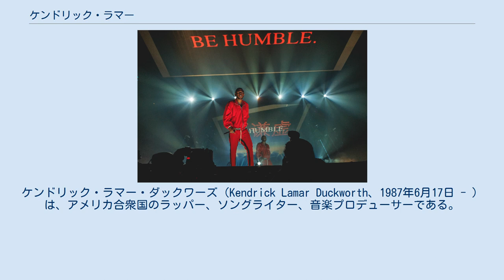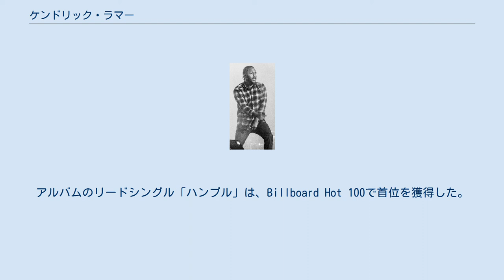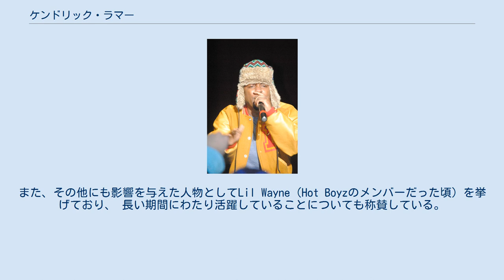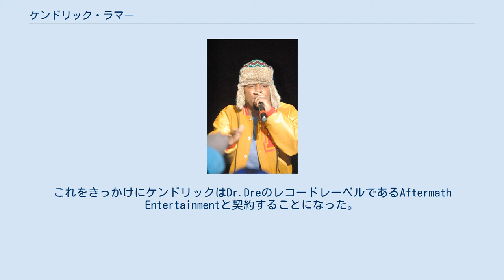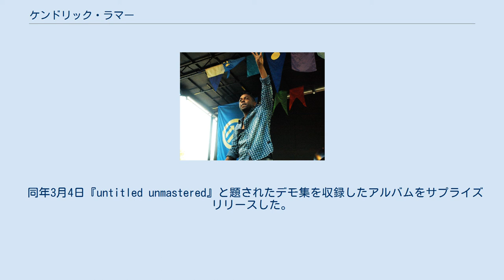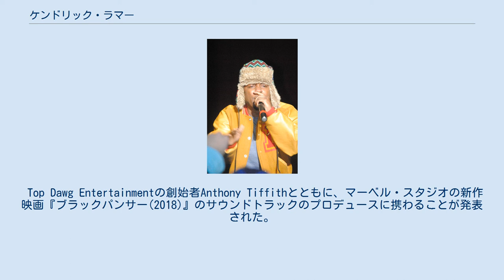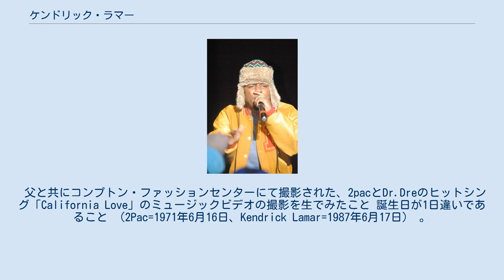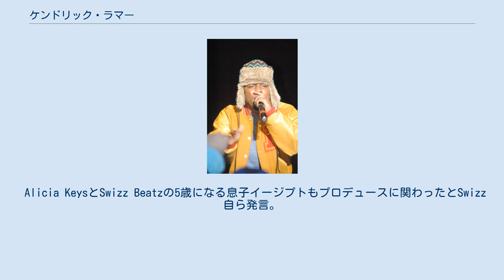ケンドリック・ラマー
ケンドリック・ラマー・ダックワーズ（Kendrick Lamar Duckworth、1987年6月17日 - ）は、アメリカ合衆国のラッパー、ソングライター、音楽プロデューサーである。
度々「ヒップホップの新王者」と称される。
 カリフォルニア州コンプトンで育ったラマーは、K-Dotという芸名で10代の頃に音楽活動を開始し、地元で注目を集めたミックステープを発売後、インディーズレーベルTop Dawg Entertainment（以下TDE）と契約。
2010年、最初の小売発売となった『Overly Dedicated』を発売後、認知され始めた。
翌年、デビューシングル「HiiiPoWeR」を含む最初のスタジオ・アルバム『Section.80』を発売。
それまでに彼は、ゲーム、バスタ・ライムス、スヌープ・ドッグを含む何人かの有名なヒップホップアーティストとコラボレーションした。
2012年にTDE、アフターマス、インタースコープからメジャー・デビュー・アルバム『グッド・キッド、マッド・シティー』が発売され、批評家から高い評価を受けた。
また、Billboard 200で最高2位を記録し、後にRIAAよりプラチナ認定を受けるなど商業的にも成功を収めた。
加えて、アルバムは「スウィミング・プールス(ドランク)」、「ビッチ、ドント・キル・マイ・ヴァイブfeat.ジェイ・Z」、「ポエティック・ジャスティスfeat.ドレイク」といったトップ40シングルを生み出した。
2015年に発売した3枚目のアルバム『トゥ・ピンプ・ア・バタフライ』は、ファンク、ソウル、ジャズ、スポークン・ワードの要素を取り入れており、こちらも高い評価を受けた。
アルバムは、アメリカとイギリスで初登場首位を記録し、第58回グラミー賞で最優秀ラップアルバム賞を受賞した。
2016年、未発表曲集『アンタイトルド・アンマスタード』を発売。
2017年に4枚目のアルバム『DAMN.』を発売し、さらに評価を高めた。
アルバムのリードシングル「ハンブル」は、Billboard Hot 100で首位を獲得した。
 彼はソロ歌手としての経歴の他に、TDEのレーベル仲間や南ロサンゼルスに拠点を置くアブ・ソウル、ジェイ・ロック、スクールボーイ・Qと組んだウエスト・コースト・ヒップホップスーパーグループ「ブラック・ヒッピー」の一員としても知られている。
 ラマーは12個のグラミー賞受賞を含む、多くの称賛を受けている。
2013年初めに、MTVによって「最もホットなラッパー」に選出された 。
2016年にはタイムの世界で最も影響力のある100人に選ばれた。
2018年、アルバム『ダム』によってピューリッツァー賞の音楽部門を受賞した初の非クラシック音楽、非ジャズ音楽家となった。
 1987年6月17日、イリノイ州シカゴ出身である両親の元、カリフォルニア州コンプトンにて生まれる。
彼の名は、アメリカのシンガーソングライターEddie Kendricksを称えて母親から与えられた。
 彼の父ケニー・ダックワースはシカゴのストリートギャング、ギャングスター・ディサイプルズの元メンバーであり、ラマーの家族はブラッズと結びついていた。
 1995年（当時8歳）父と共にコンプトン・ファッションセンターにて撮影された、2pacとDr.Dreのヒットシングル「California Love」のミュージックビデオの撮影を生で観て感銘を受ける。
 子供の頃、ラマーはコンプトン統一学区のMcNair Elementary and Vanguard Learning Centreを首席で卒業。
 ティーンエイジャーの頃の彼はギャング行為にはしる友人が多い中、コンプトンのセンテニアル・ハイスクールに通っており、真面目な学生であったという。
 影響を受けたアーティスト自身の好きなラッパートップ5として、2Pacをはじめ、Notorious B.I.G.、Jay-Z、Nas、Eminemを挙げている。
2012年9月のインタビューで、デトロイト出身のEminemについて、「自分のスタイルに大きな影響を与えた人物」と話した。
また、その他にも影響を与えた人物としてLil Wayne（Hot Boyzのメ...